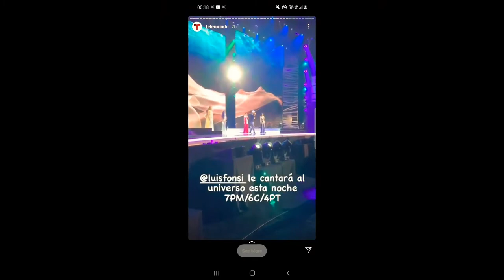Leaked Gown Rehearsals from Miss Universe 2020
Miss Universe
Miss Philippines
Miss Poland
Miss Australia
Miss Thailand
Miss Romania
Miss Vietnam
Miss Indonesia
Miss Laos
Miss Vietnam
Miss Mexico
Miss India
Miss Cambodia
Miss Peru
Miss USA
Miss Canada
Miss Panama
Miss South Africa
Miss Venezuela
Miss Colombia
Miss Brazil
Miss Myanmar
Miss Puerto Rico
Miss Czech Republic
Miss Singapore
Miss Armenia
Miss Spain
CTTO